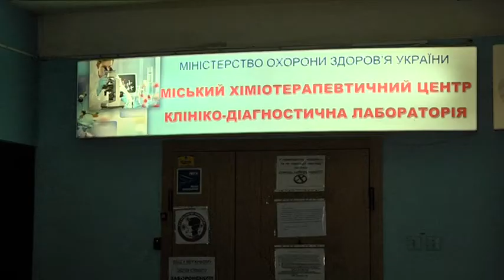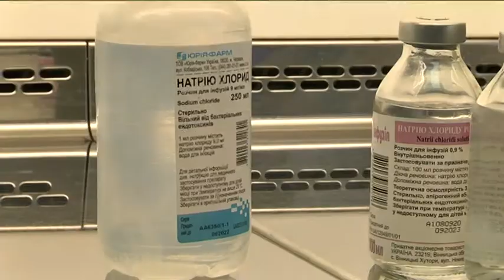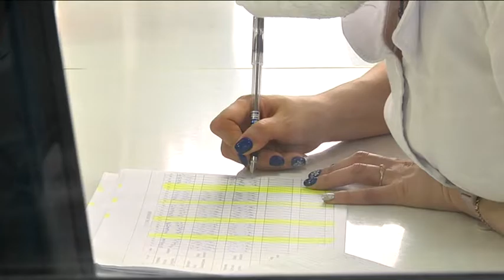Будні найцитованішого дніпровського онколога: в гостях у Ігоря Бондаренка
Ігор Миколайович Бондаренко займається онкологічними дослідженнями вже не один десяток років, але до престижного списку потрапив цьогоріч.  Лауреат премій “Web of science Award Ukraine”, професор і завідуючий кафедрою онкології і медрадіології показав нашій знімальній групі один день із життя своєї лабораторії та розповів про свій підхід до дослідницької роботи.